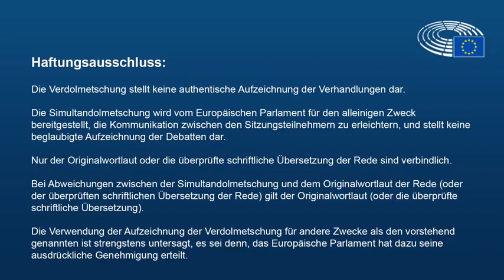DE: Entschliessung EU Parlament gegen das deutsche JUGENDAMT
Resolution die vom EU Parlament in November 2018 GEGEN DAS DEUTSCHE JUGENDAMT adoptiert wurde, als Antwort auf unsere Petition der 10 Eltern, die wir CEED, in Dezember 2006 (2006, es ist kein Fehler) eingereicht hatten.

Der Resolutionsvorchlag wurde auf Anweisung der deutschen Vertretern, hauptsächlich von Rainer Wieland CDU - der  auch noch den Vorsitz des EU Parlaments in einer Sache GEGEN Deutschland hatte ( siehe folgendes Video ) -  über eine polnische Abgeordnetin Julia Pitera,  im Dienste des deutschen Jugendamtes von IHRER Substanz gelehrt.

Alle Änderungen die von den deutschen Abgeordneten, über die polnische Abgeordnetin Pitera als Instrument gefordert wurden, wirken GEGEN UNS ELTERN, ZUGUNSTEN DES KRIMINELLEN UND ULTRA NATIONALISTISCHEN JUGENDAMTSSYTEMS.

Hier wird klar gezeigt, wie Deutschland die effektive Umsetzung von Demokratie und die Menschenrecht über die EU Institutionen aushebelt.

Entschließungsantrag
Cecilia Wikström
im Namen des Petitionsausschusses
Rolle des deutschen Jugendamts bei grenzüberschreitenden Familienstreitigkeiten

Änderungsantrag 7
Julia Pitera
im Namen der PPE-Fraktion